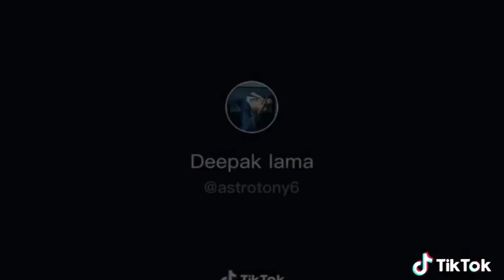BEST of TIKTOK Compliation|Bboy Tony, नेपाली Bboy/Tricker/Calesthenics|Strength and Power 🇳🇵 🇳🇵